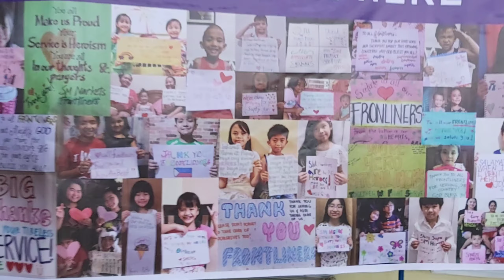SALUTE TO ALL ESSENTIAL WORKERS, FRONTLINERS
Frontliners, Tribute Clip
Thank You Message to all Essential Workers